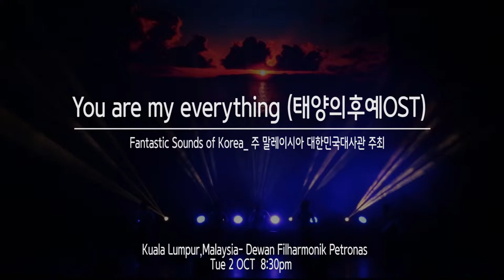퓨전국악 퀸 - 태양의 후예ost 'You are my everything' / 주 말레이시아 대한민국 대사관 주최 '퓨전국악그룹 퀸' 콘서트 _ 2018.10.2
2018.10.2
주 말레이시아 대한민국 대사관 주최 '퓨전국악그룹 퀸' 콘서트
'Fantastic Sounds of Korea 2018'
Dewan Filharmonik Petronas ,in Malaysia

2008년에 창단된 여성퓨전국악밴드로

[인스타그램 Instagram] @fusionqueen_official